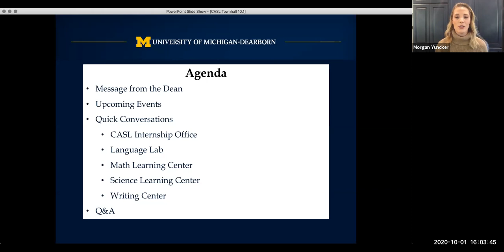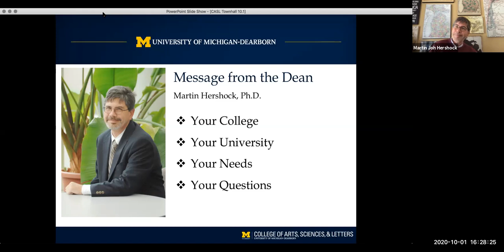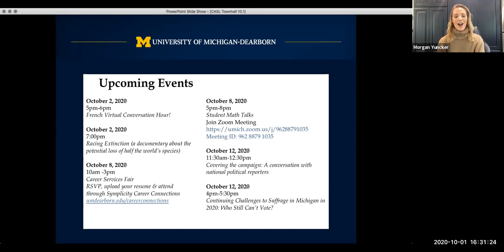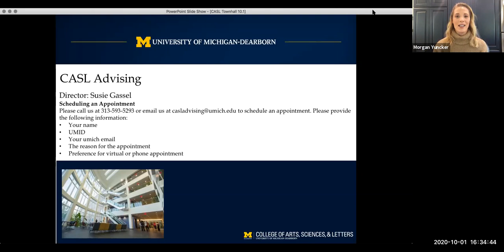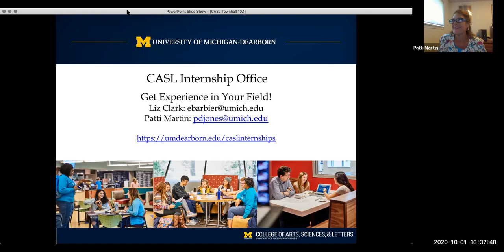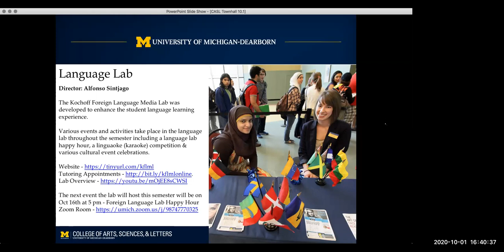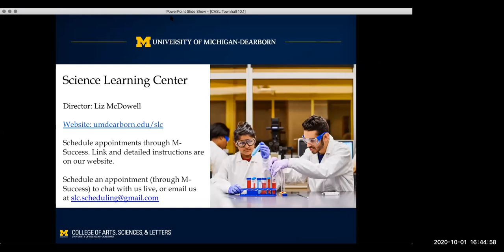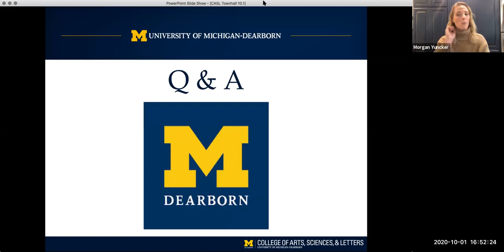CASL Conversations: October 1, 2020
A CASL Town Hall for students, sharing information from the Dean and about internships, advising, and learning centers.